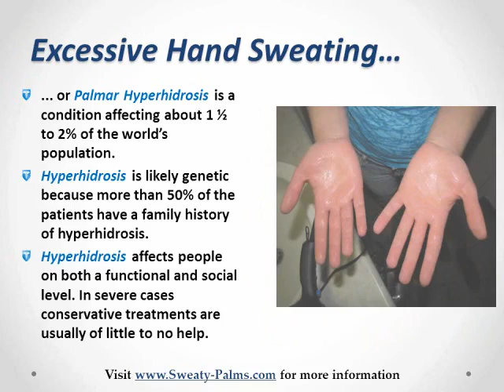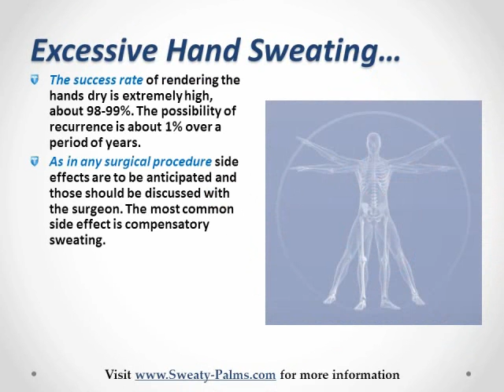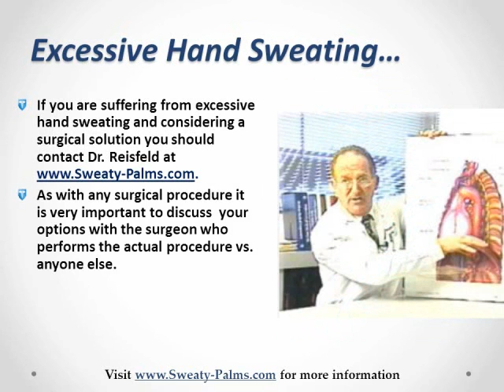Sweaty Palms Treatment - Eliminate Hand Sweating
Excessive Hand Sweating or Palmar Hyperhidrosis is a condition affecting about 1 ½ to 2% of the world's population. Hyperhidrosis is likely genetic because more than 50% of the patients have a family history of hyperhidrosis. Hyperhidrosis affects people on both a functional and social level. In severe cases conservative treatments are usually of little to no help. The success rate of rendering the hands dry through this procedure is extremely high, about 98-99%